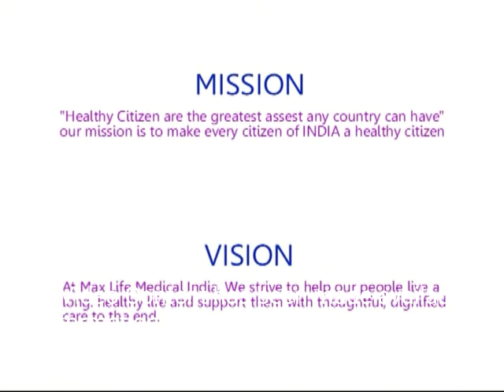MaxLife Wellness Journey 3